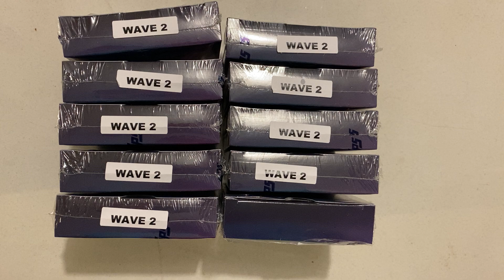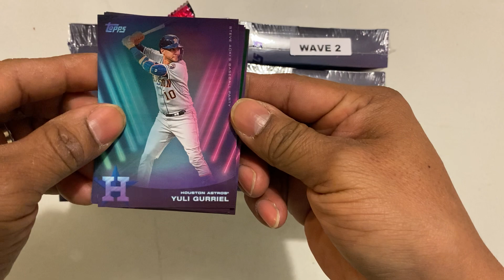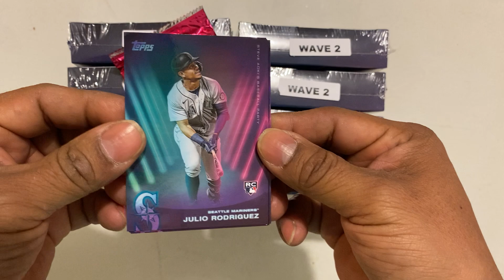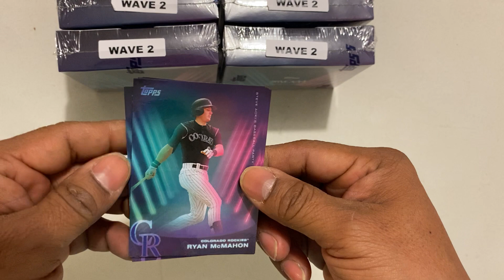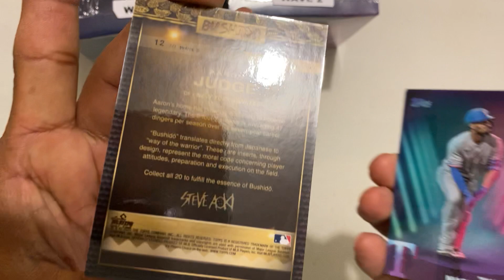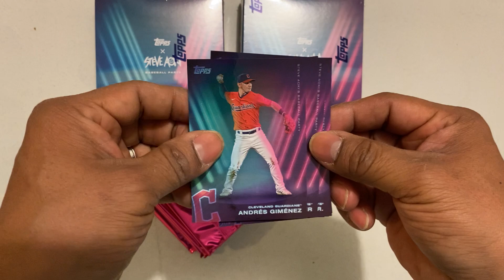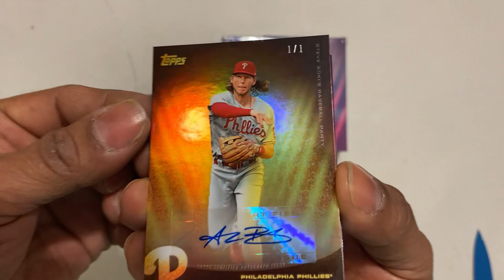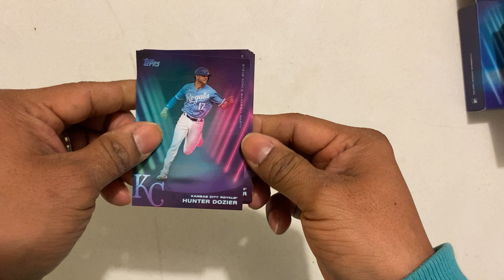Topps X Steve Aoki baseball party Wave 2